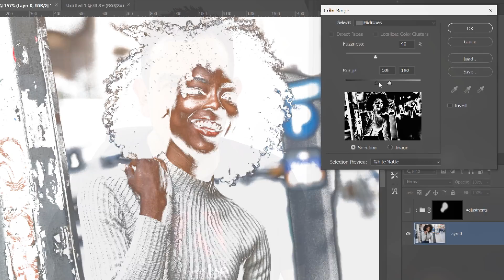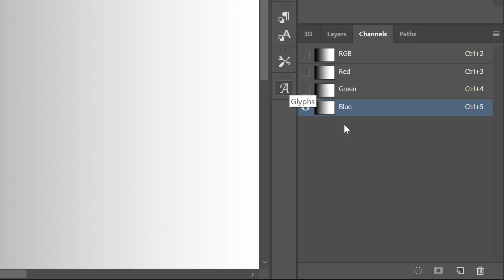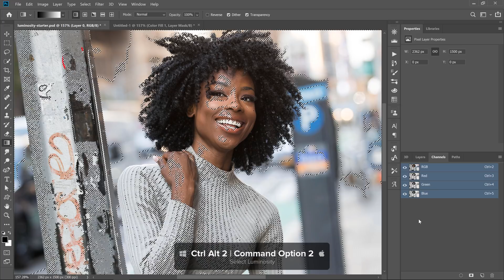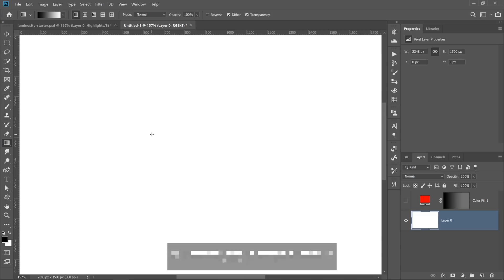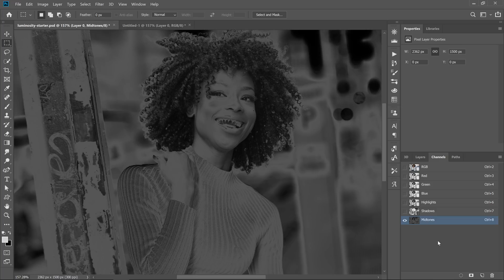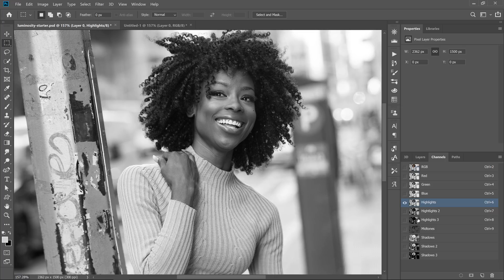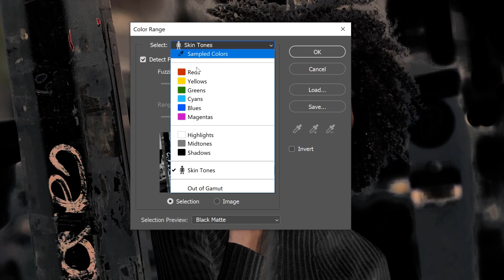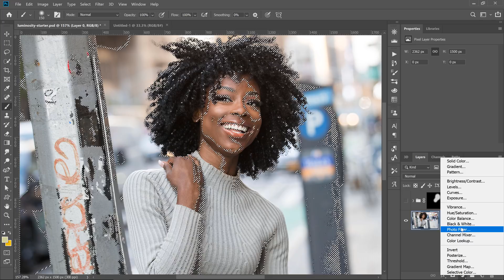Two Great Methods For Creating Luminosity Masks in Photoshop [Step-by-Step Guide]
In this tutorial, you will learn how to create Luminosity Masks in Photoshop. You will learn two methods to target the tonality of your images.

📘 INDEX - Photoshop Luminosity Masks Explained

00:56 - Layer Mask Explanation
04:25 - "Warning: No Pixels are more than 50% selected"
05:05 - Luminosity Masks in Photoshop
07:54 - Selections Types Explained
09:31 - Selecting Midtones
11:00 - Making More Luminosity Masks
14:24 - Color Range Method